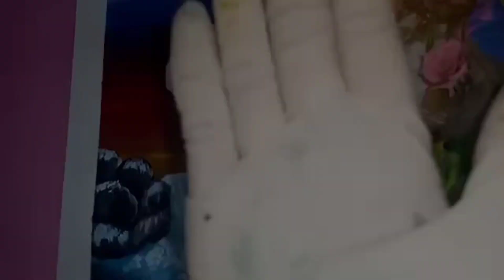waterfall 💦 painting tutorial ||Acrylic painting || painting for beginners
In today's video learn how to paint easy & simple waterfall painting..